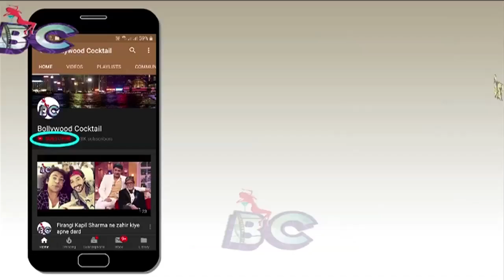Bollywood Durga Puja Dusehara Dress Make Up & Celebration